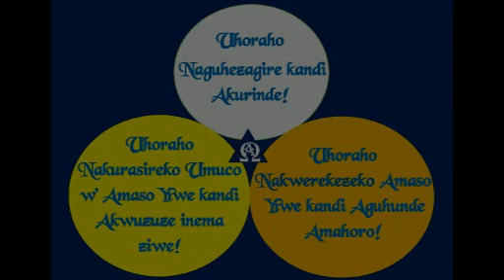Kwitaba Umuhamagaro w'Imana - Gérard Ruvunabagabo, La Haye 09-09-2017